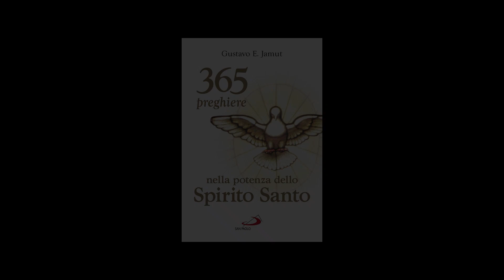Ogni giorno in compagnia dello Spirito Santo: 4 febbraio.